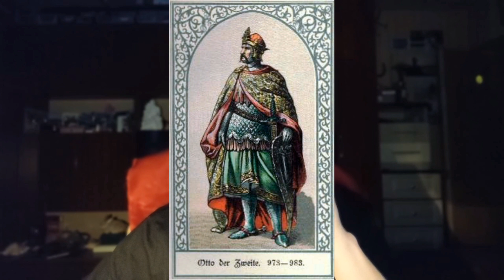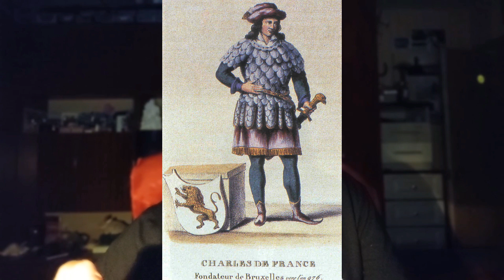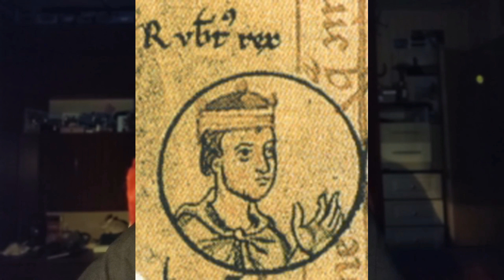Правда истории. Короли Франции /1. Гуго Капет. (Hugues Capet) Робертин - первый Капетинг.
В новой серии моих фильмов я расскажу вам обо всех французских королях, начиная с Гуго Капета. Поверьте, это стоит того, чтобы послушать.